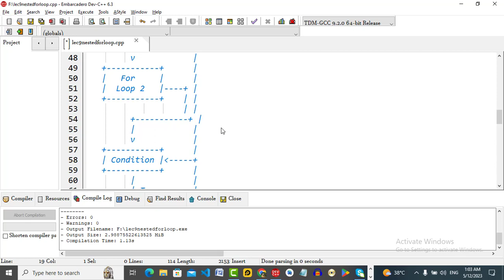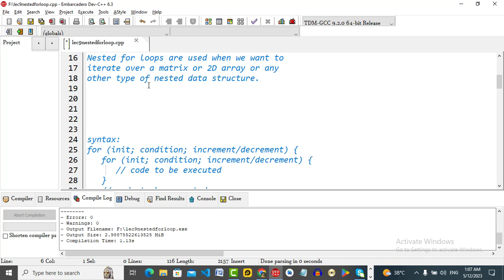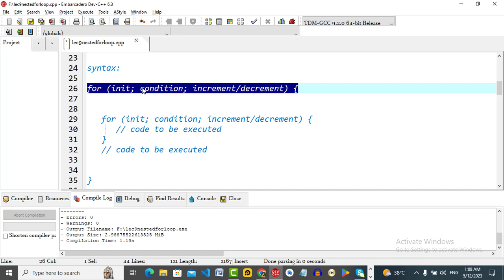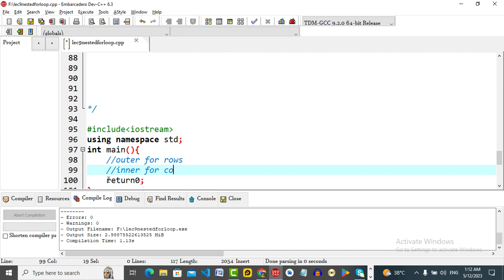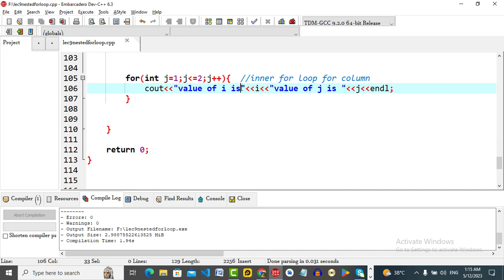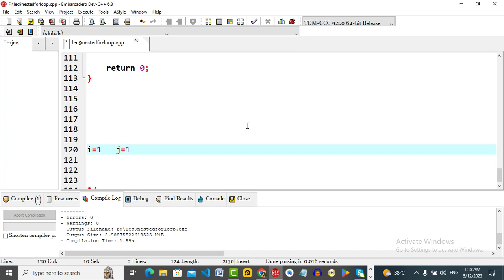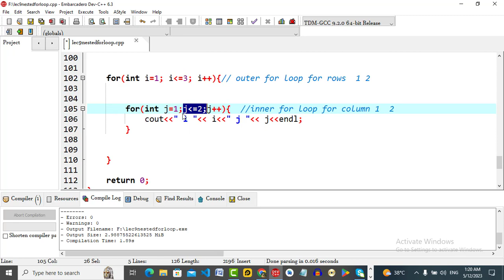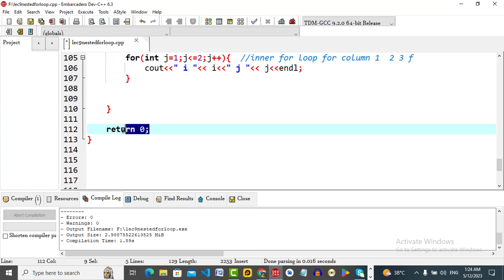example of nested for loop in C++| nestedforloop C++programming Example C++nested for loop in C++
Introduction
In the realm of programming, loops play a vital role in executing repetitive tasks. One such construct, loop the nested for loop, allows programmers to tackle complex problems by creating loops within loops. C++, being a powerful and versatile programming language, offers great flexibility in utilizing nested for loops to solve various programming challenges efficiently. In this comprehensive guide, we will delve deep into the world of nested for loops in C++, exploring their syntax, applications, and best practices. Whether you are a beginner or an experienced developer, this article will help you harness the full potential of nested for loops.

Table of Contents:
I. Understanding Nested Loops (Word Count: 400)
A. Introduction to Loops in C++
B. What Are Nested Loops?
C. Advantages of Nested Loops

II. Syntax and Structure of Nested For Loops (Word Count: 600)
A. The Basic Syntax of a For Loop in C++
B. Nesting Multiple For Loops
C. Loop Control Statements
D. Loop Termination and Flow Control
E. Best Practices for Writing Nested For Loops

III. Practical Applications of Nested For Loops (Word Count: 900)
A. Generating Patterns and Sequences
B. Matrix Operations and Manipulations
C. Searching and Sorting Algorithms
D. Multi-dimensional Arrays and Grid Operations
E. Analyzing and Manipulating Data Structures
F. Simulations and Iterative Algorithms

IV. Common Challenges and Solutions (Word Count: 700)
A. Avoiding Infinite Loops
B. Managing Loop Complexity
C. Loop Optimization Techniques
D. Handling Break and Continue Statements
E. Debugging Nested Loops

V. Advanced Concepts and Techniques (Word Count: 700)
A. Loop Unrolling and Vectorization
B. Loop Nest Optimization
C. Parallelizing Nested Loops
D. Exploring Other Loop Structures

VI. Tips and Tricks (Word Count: 350)
A. Improving Performance with Loop Ordering
B. Reducing Iteration Space
C. Utilizing Conditional Statements within Nested Loops

VII. Conclusion (Word Count: 200)

I. Understanding Nested Loops
Loops are control structures that repeat a specific block of code until a certain condition is met. In C++, the three primary loop constructs are the for loop, the while loop, and the do-while loop. These loops can simplify code and avoid repetitive coding patterns.

A nested loop is a loop structure within another loop. By nesting loops, programmers can execute a set of instructions repeatedly for each iteration of the outer loop. This allows for the creation of complex patterns and the processing of multi-dimensional data structures.

Nested loops offer several advantages, including code modularity, enhanced code readability, and efficient problem-solving capabilities. They enable programmers to break down complex problems into smaller, manageable tasks and perform iterative operations on multidimensional data structures.

II. Syntax and Structure of Nested For Loops
The for loop is widely used in C++ due to its concise syntax and versatility. It consists of three essential parts: the initialization, the condition, and the increment or decrement. The basic syntax of a for loop is as follows:

cpp
Copy code
for (initialization; condition; increment/decrement) {
    // Code block to be executed